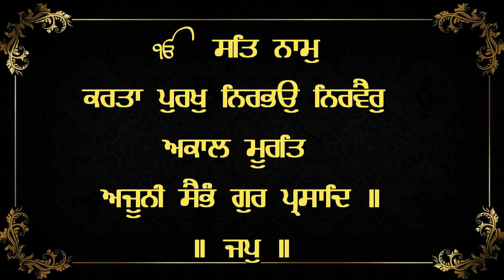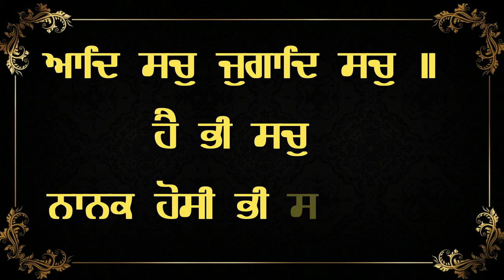ਰੁਕੇ ਕੰਮ ਚੱਲ ਪੈਣਗੇ ਸਵੇਰੇ ਸ਼ਾਮ ਘਰ ਵਿਚ ਇਹ ਪਾਠ ਲਗਾਓ | Mool Mantra 108 Times | Ek Onkar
Path ➤ Mool Mantra 108 Times

Author ➤ Guru Nanak Dev Ji

Record Label - Ek Onkar